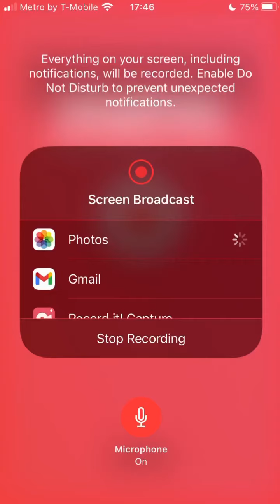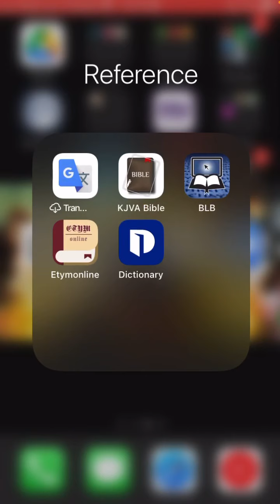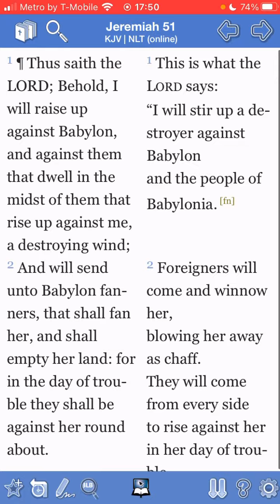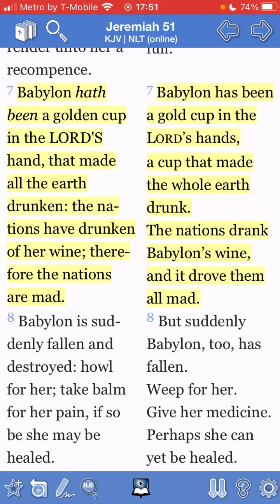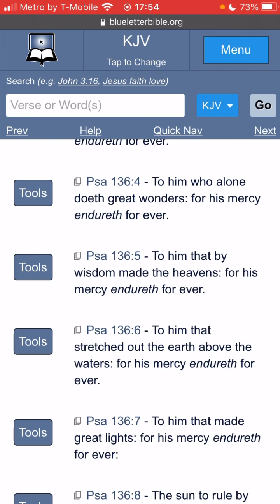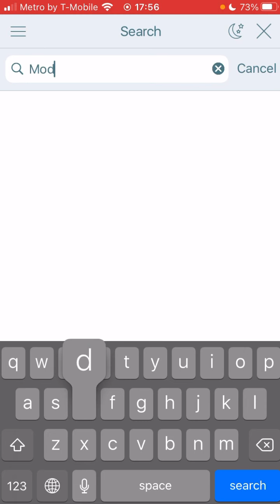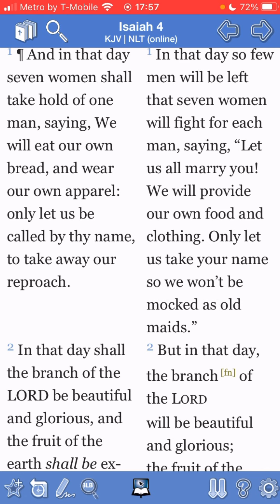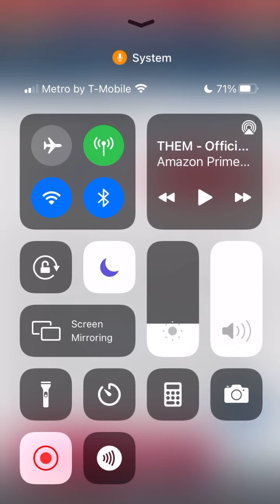A New Thing In The Earth Pt 2